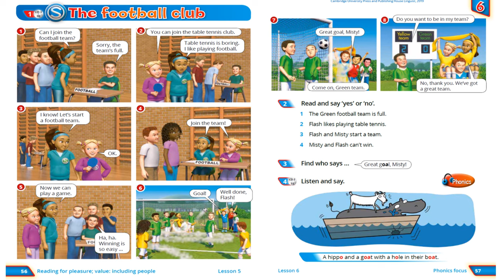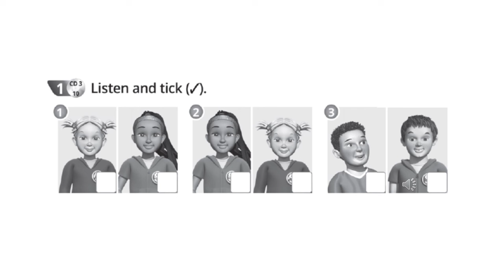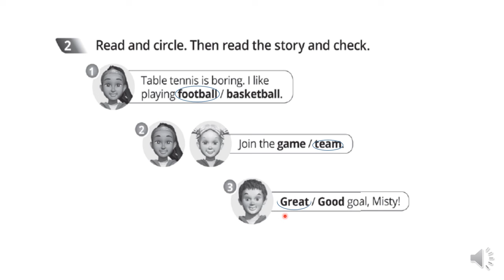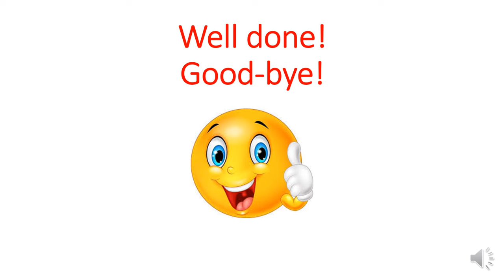Quick Minds 2 Unit 6 Lesson 5